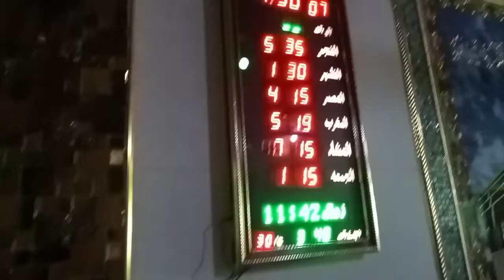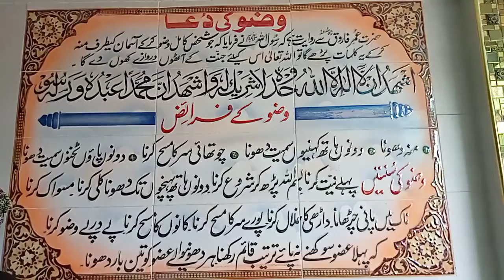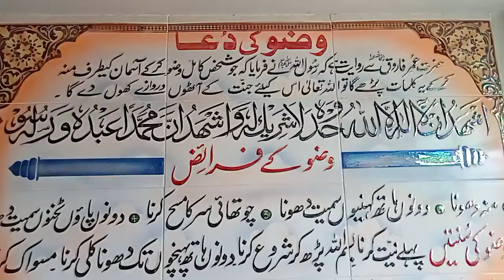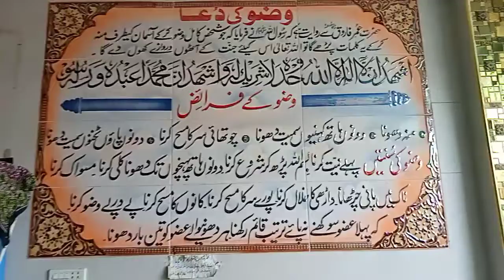October 27, 2022